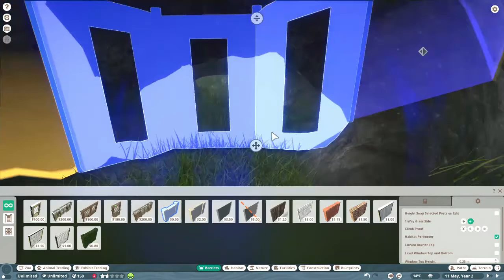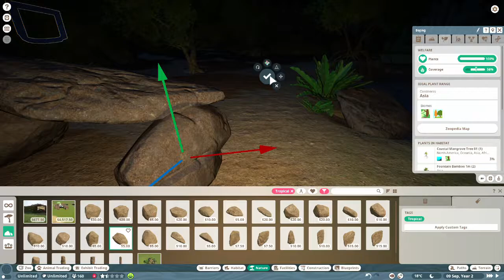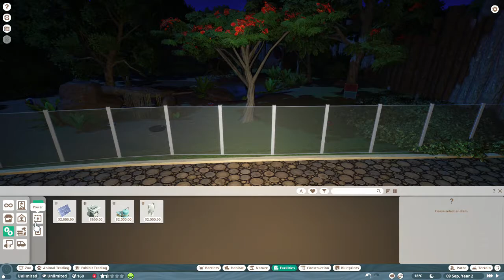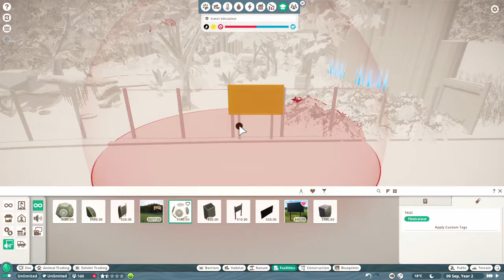Planet Zoo - Chinese Pangolin Habitat 🌴 - Speed Build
In this video we are back in Titch Park 2.0 and we are doing a habitat speed build for the Chinese pangolin I wasn't sure what animal to do but seen another youtuber do this one and I liked it so I had a go

please feel free to use it